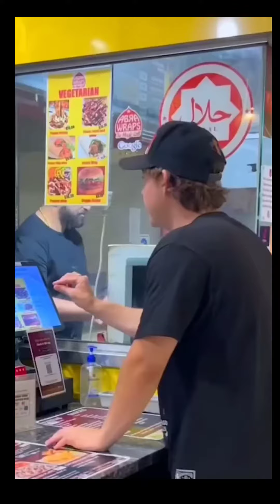Name calling prank